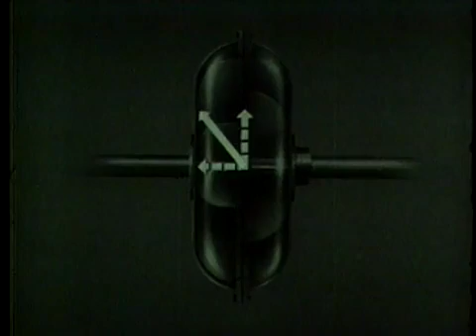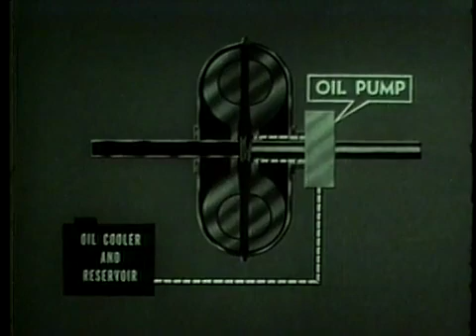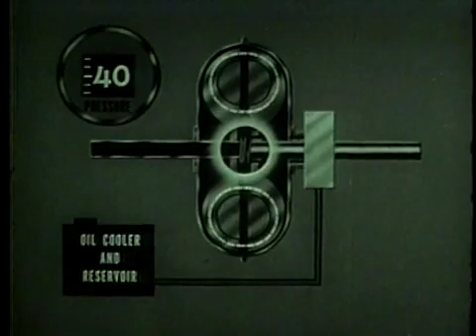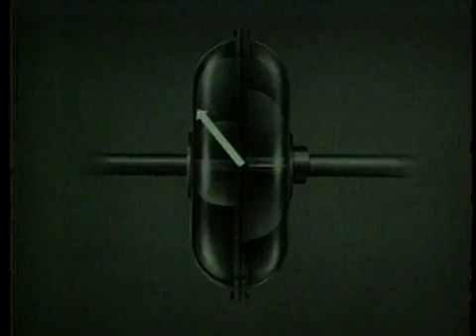FLUID COUPLING, THE PRINCIPLES OF OPERATION.flv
Fluid coupling A,B,C's